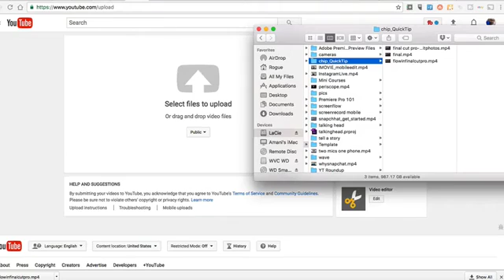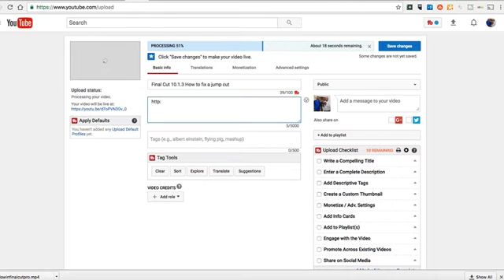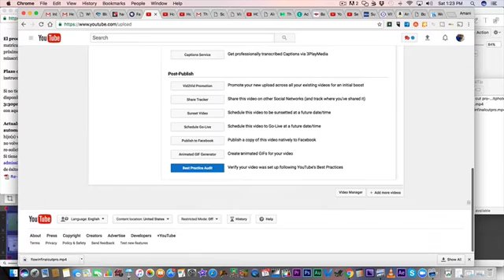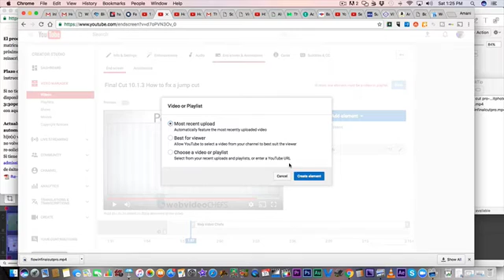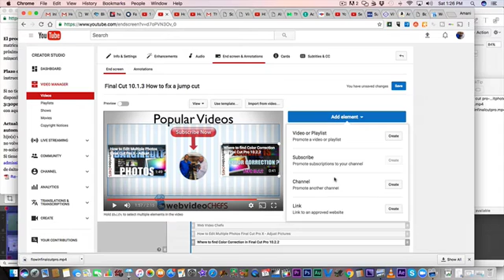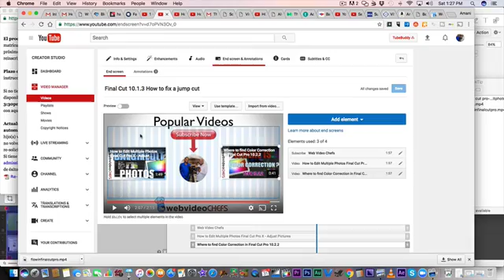YouTube 101 How to Upload Videos and Edit End Screens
0:00 Upload and Optimize Video for YouTube
2:14 How to Add and Edit End Screen
In this 101 video, we'll show you how to upload videos to YouTube and basic video optimization techniques.  This tutorial is a follow up and also shows you how to add an end screen in YouTube.  In the annotation tool YouTube has added a feature that allows you to edit end screens and link to other YouTube videos and approved websites.